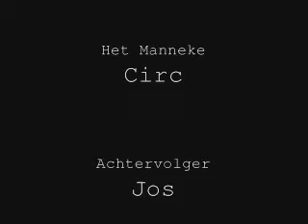Het Manneke Episode 1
This is an Old Skool Production we made when we lived from day to day.
This was just our way to honor the great Jef Cassiers (Director of Jan Zonder Vrees and he was the Original Manneke. Most famous as "de Alverman" from Johan en de Alverman.